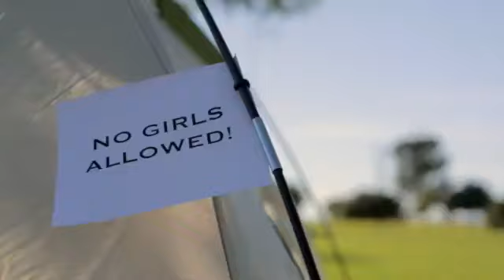One direction | Live While Were Young | PARODY